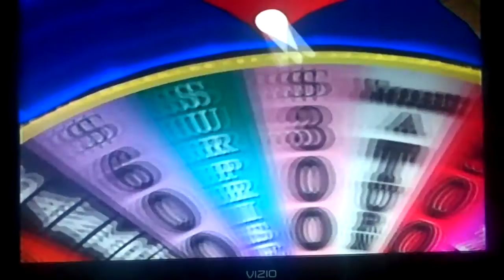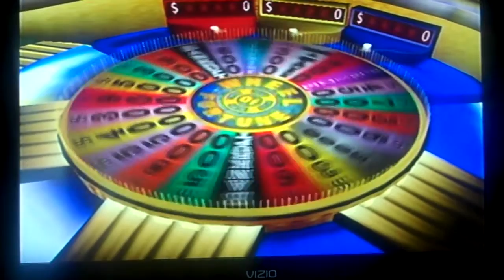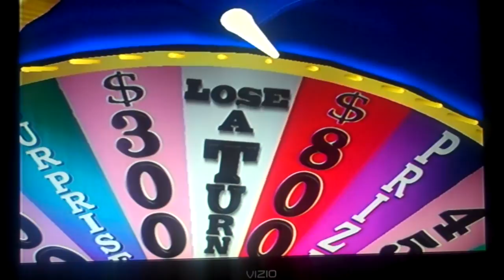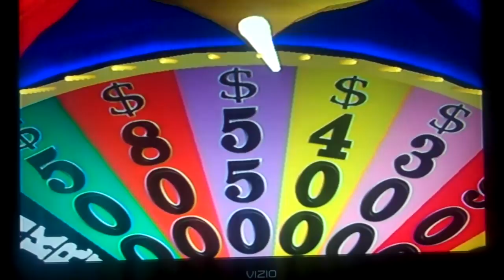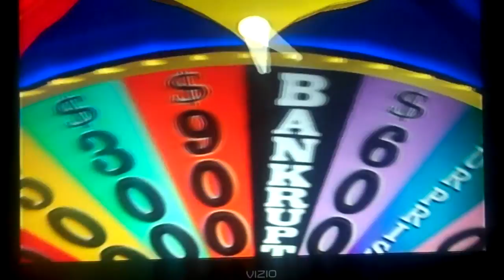Birthday Special for Larry4009returnz Part 8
In the 8th part, we are still in the lead and the computer players can't even catch us up. Will we win the game and go to the bonus round? Watch to find out and we hope you like the first of the bonus segment and we will see you in the second and the final bonus segment and we also see you in the final part.